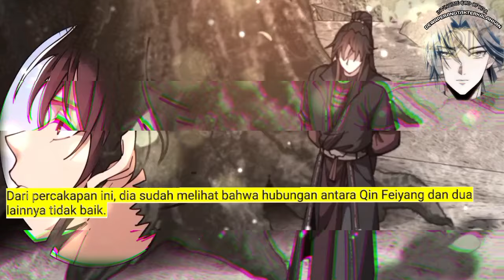Dewa Perang Tak Terkalahkan season 91